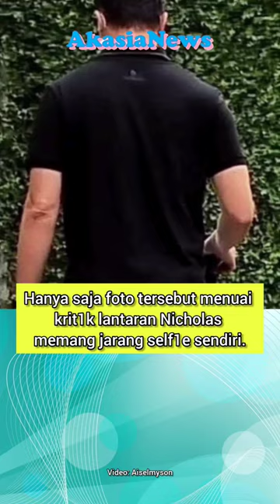Foto Nicholas Saputra...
Keren! Potret Nicholas Saputra usai Ny0blos yang Diambil Diam-diam Malah Tu4i Kr1tik

Nicholas Saputra dinanti-nantikan potret self1e-nya di Pemilu 2024.

Sayangnya setelah menanti selama lima tahun, fans harus menelan kekecew4an.

Namun ada seorang tetangga Nicholas Saputra yang mengambil foto Nicholas Saputra diam-diam.